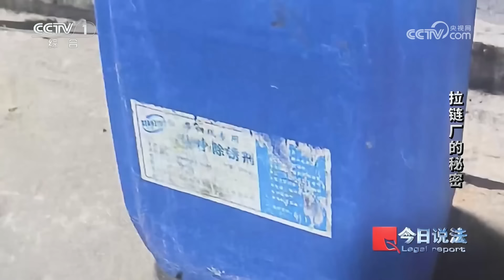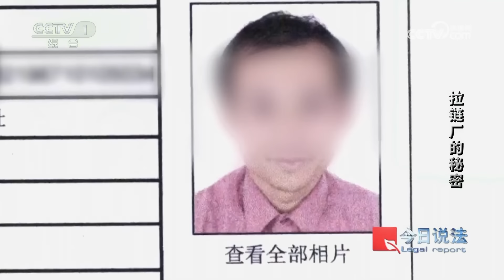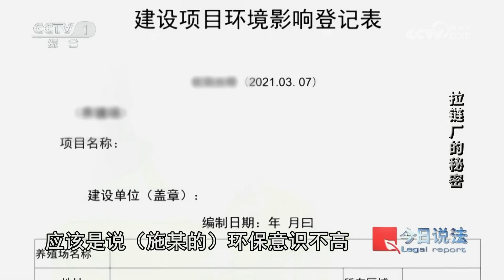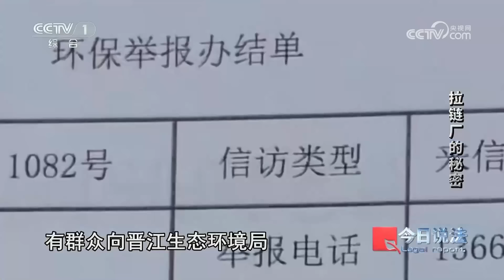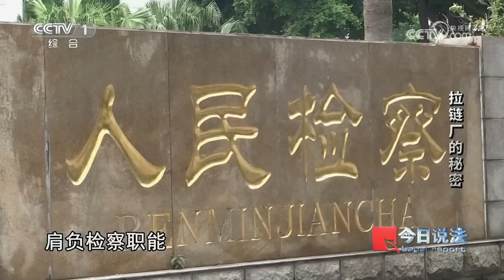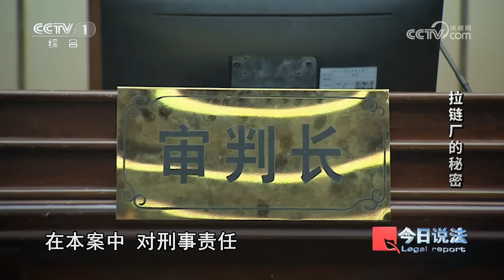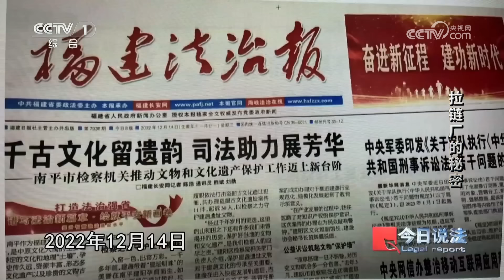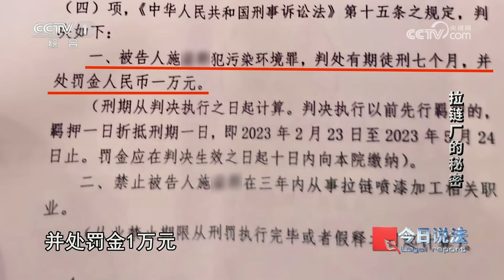《今日说法》非法拉链厂排污重金属超标 环保危机引发居民恐慌！20241111 | CCTV今日说法官方频道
本期看点：2022年4月开始，居住在福建省晋江市龙湖镇阳溪附近的居民在雨后总能闻到空气中有异味，环保监察人员怀疑是工业电镀废水污染河流。经过排查，锁定了一个非法排污的拉链厂，检测显示排污口重金属严重超标。